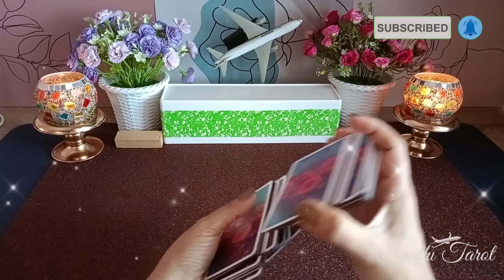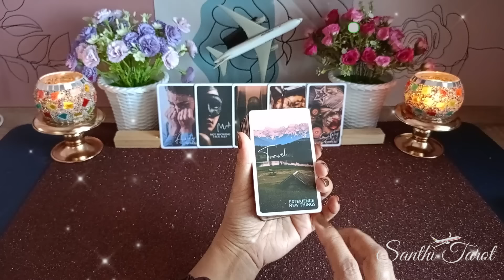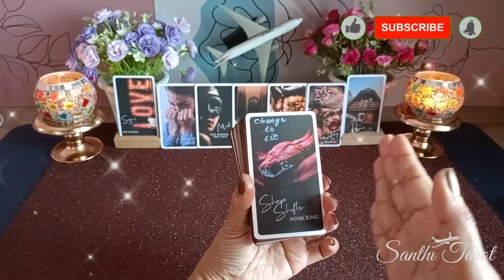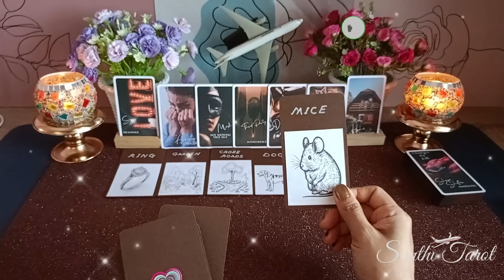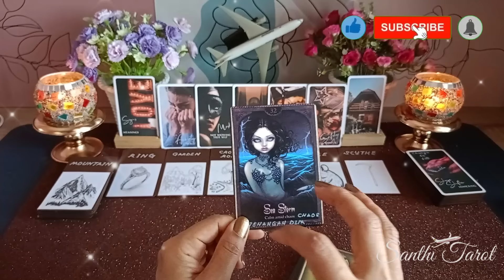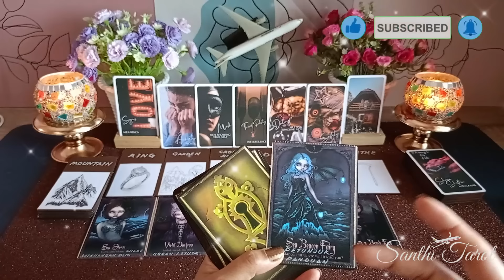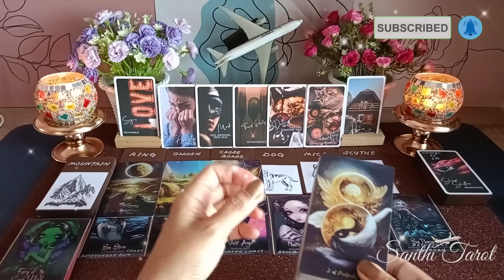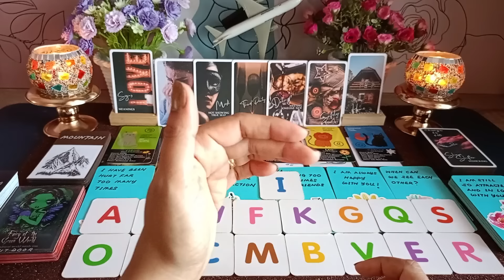Segala sesuatu tentang dia ada kaitannya denganmu!!! 😭☹️👧👩‍❤️‍💋‍👨deep reading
NOTE: This this videos is for personal and educational purpose only

Hi Guys, 😊

Segala sesuatu tentang dia ada kaitannya denganmu!!! 😭☹️👧👩‍❤️‍💋‍👨